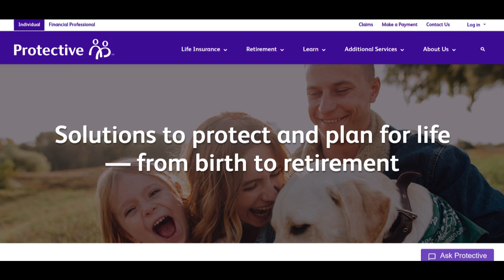🔥 Protective Life Insurance Review: Pros and Cons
Protective Life Insurance stands out as a reputable and established insurance provider offering a wide spectrum of insurance products tailored to diverse needs. One of its prominent strengths is the extensive range of coverage options available to customers. Protective Life Insurance offers various types of policies, including term life insurance, whole life insurance, universal life insurance, and more. This comprehensive selection allows individuals to choose policies that closely fit their specific requirements, providing comprehensive protection for themselves and their families.

Furthermore, Protective Life Insurance policies often boast customizable features. Policyholders have the flexibility to personalize their coverage, allowing for adjustments based on individual circumstances and financial objectives. This flexibility accommodates the changing needs of policyholders, offering assurance and control over their insurance plans.

Moreover, Protective Life Insurance is recognized for its strong financial stability and reliability within the insurance industry. The company has a consistent track record of financial strength, instilling confidence in policyholders regarding the company's ability to honor commitments and provide long-term support.

However, there have been occasional concerns about the customer service experience provided by Protective Life Insurance. While the company's financial stability is commendable, some customers have reported varied experiences regarding responsiveness and support, leading to mixed reviews about the quality of service provided.

Additionally, there have been isolated cases where certain policyholders encountered unexpected premium increases or modifications in policy terms, causing dissatisfaction among some customers. These fluctuations might prompt policyholders to reassess their options or raise concerns about the predictability of costs and coverage terms.

In conclusion, Protective Life Insurance offers a diverse array of customizable policies, providing comprehensive coverage options. However, potential customers should consider factors such as customer service experiences and the potential for premium changes before selecting a policy. While Protective Life Insurance offers robust coverage options, individuals seeking insurance should conduct thorough research and evaluate alternatives to ensure their chosen policy aligns with their financial security and meets their expectations.